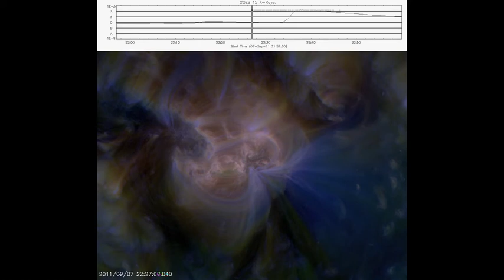OTRA TOMA LLAMARADA X 2.1 del 6/9/2011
ACONTECIMIENTOS EXTRAORDINARIOS 2012